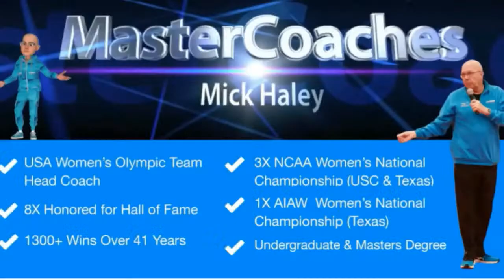Professional vs. Collegiate Coaching - Wednesday Weekly Buzz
THE RUNDOWN

Presented by Volleyball MasterCoaches, Wednesday Weekly Buzz is back ahead of an exciting week for the sport! With the Pro Volleyball Federation set for its historic season opener Wednesday night, the MasterCoaches will be joined by Gordon Mayford, assistant coach of the PVF's Orlando Valkyries. Mayford will discuss the differences and adaptation of coaching in the pro ranks versus in college, and share his excitement for the inaugural season of the league.

Today's MasterCoaches panel features Bob Bertucci, Mick Haley, Tom Hibert, and Jim Stone.

WHAT'S THE BUZZ?

Join hosts Bob, Mick, and a flurry of famous names from across the volleyball world on Wednesdays at 2:00 p.m. on YouTube and Facebook live to stay in the look on "what's buzzing in the world of volleyball. Each week the panel will be joined by some of the hottest names in the news, sharing their insight behind-the-scenes experiences to some of the top stories in the spot.